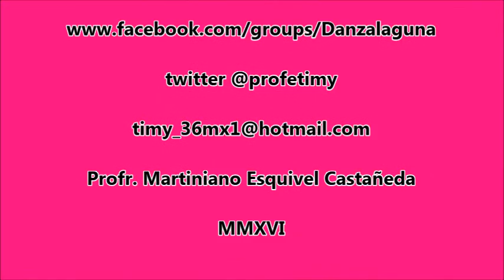Danza de El Perú, Coah. Son: "El Jinete". julio 2016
FIESTAS DE LA VIRGEN DEL REFUGIO los días 3, 4 y 5 de julio de 2016 en el Ejido El Perú, Torreón, Coah. con la Danza de Pluma del Ejido El Perú.